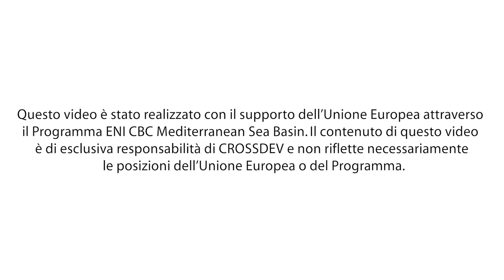Progetto CROSSDEV - Video promozionale di Sambuca di Sicilia - ITALIANO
Video promozionale di Sambuca di Sicilia (Agrigento), una delle aree di intervento del progetto CROSSDEV in Italia per sviluppare il turismo sostenibile lungo la Via Selinuntina.

Il CISP è capofila del progetto CROSSDEV - Cultural Routes for Sustainable Social and Economic Development in Mediterranean. È un progetto finanziato dall'Unione Europea attraverso il Programma ENI CBC Med (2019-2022). Il progetto, implementato in Italia, Giordania, Libano e Palestina attraverso un partenariato di sette organizzazioni, si propone di utilizzare il turismo sostenibile come strumento per mettere in risalto il patrimonio culturale, storico, architettonico e naturale di aree meno conosciute del Mediterraneo con il fine di promuoverne lo sviluppo socioeconomico.